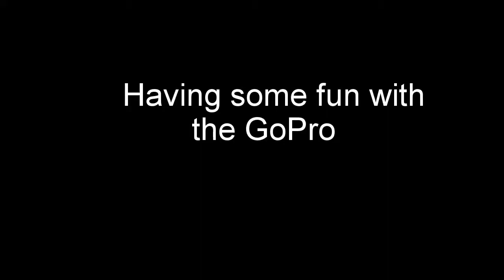GoPro Footage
just some fun stuff.  Song is Sail by AWOLNATION, no copy write intended